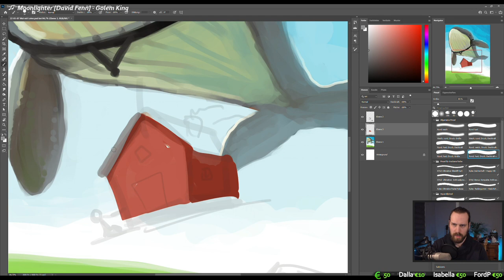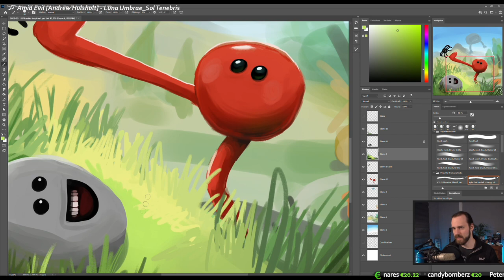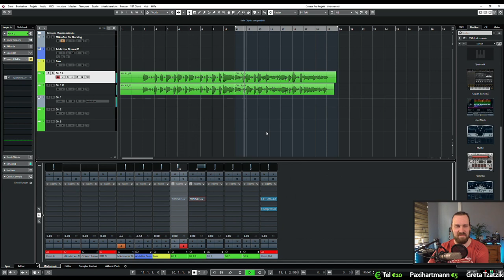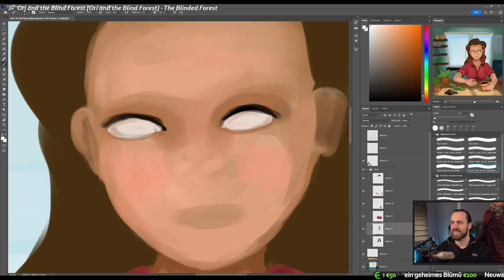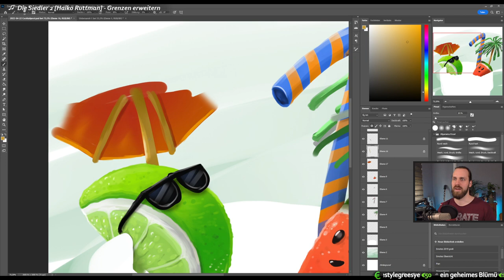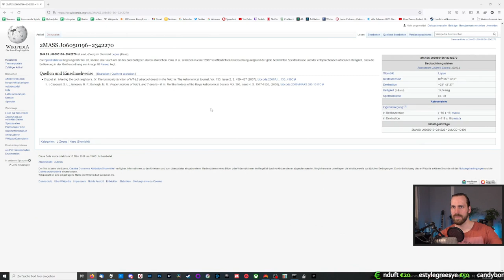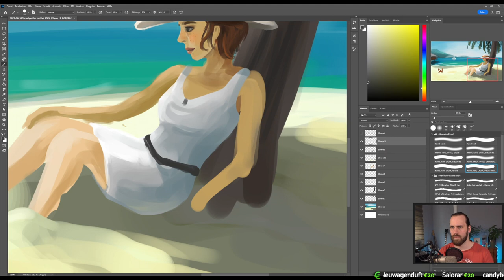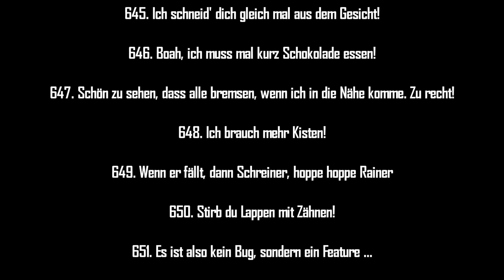Best of Rahmschnitzel 2022 Teil 1 (Januar - Juni) [GER/DE] [1080p]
Überschwemmte Tastaturen, flache Witze und epische Momente sind auch diesmal wieder in diesem Best of dabei! Macht euch auch auf komische und zum fremdschämende Situation gefasst und haltet euer Brett zum Facepalmen bereit!

Vielen Dank für die vielen Clips und schaut auch weiter bei Rahmi auf Twitch vorbei.